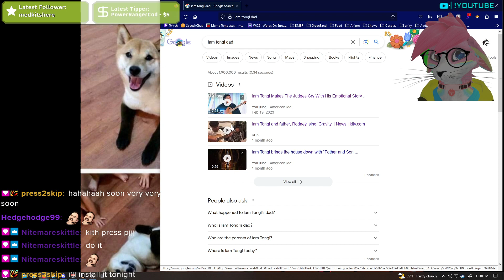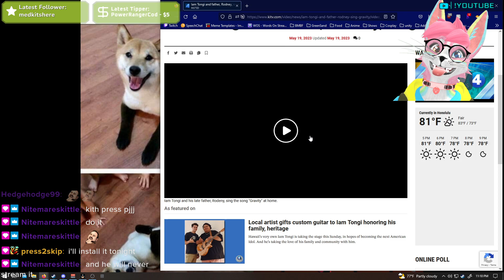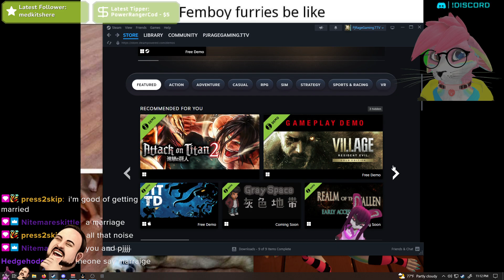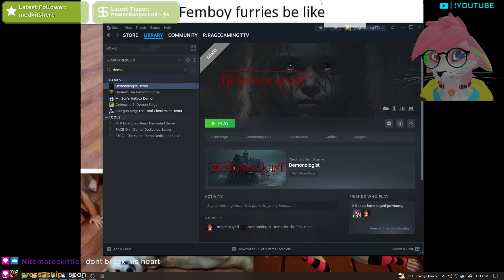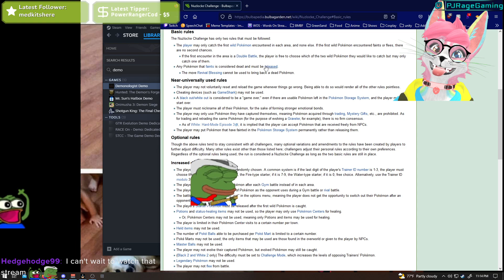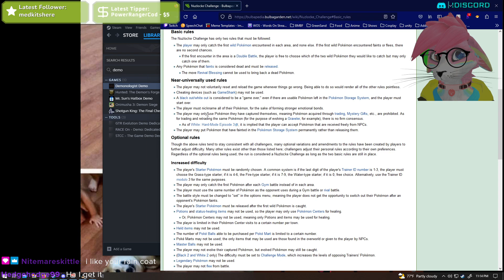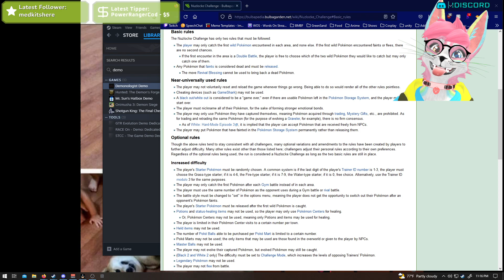Lies of P Demo Day Pat 2 | Happy Pride Month | 6/18/23 (Day 1374)